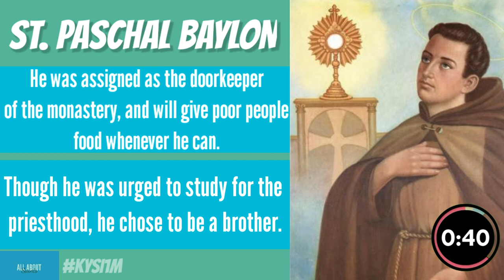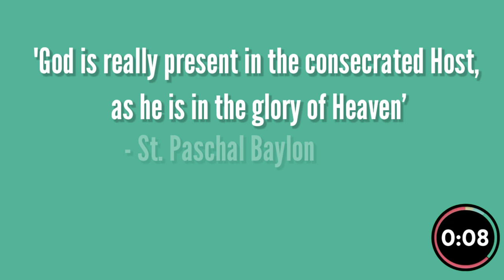St. Paschal Baylon | Life Story in 1 Minute | KYSI1M#1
KNOW YOUR SAINT IN 1 MINUTE!

"God is really present in the consecrated Host as He is in the glory of Heaven"

-St. Paschal Baylon

Story References